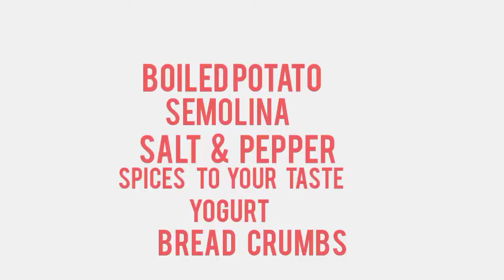woke up late and made this recipes | simple and easy and nice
hi guys, welcome to my quick vlog. today I got up late didn't know what to make so just made these quick simple recipes.

easy recipes
homemade food
simple food